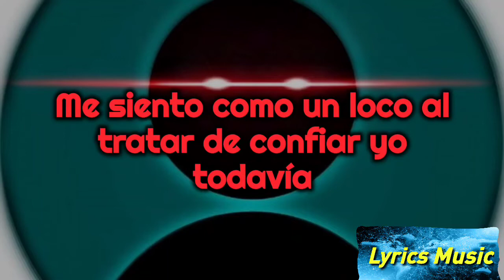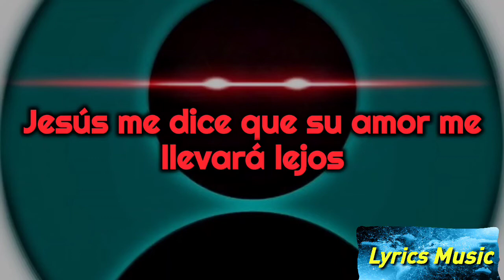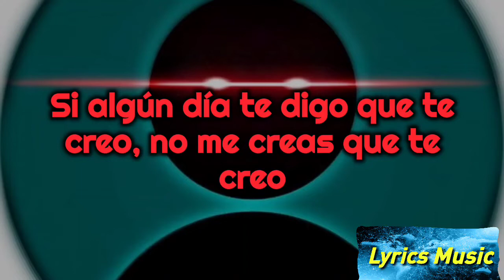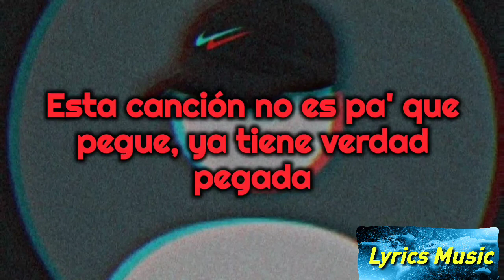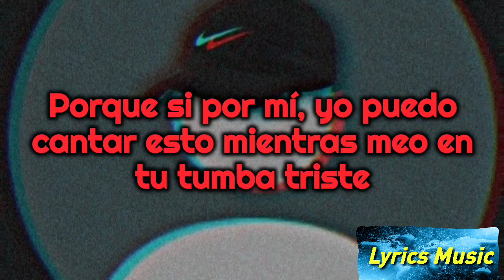Almighty - Jeremías 17:5 [Homenaje A Canserbero] Letra